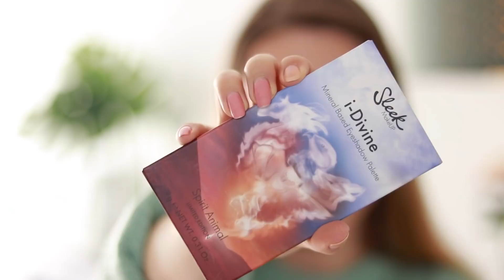NIEUWE MAKE-UP TESTEN 💄✨ Maybelline, Bobbi Brown, Sleek etc. | Kristina K ❤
Het is weer tijd om een hele boel nieuwe make-up te testen! Kijk je mee naar mijn first impression?

Dit zijn alle producten die gebruikt zijn:

Bobbi Brown Vitamin Enriched Face Base Gezichtscrème
Bobbi Brown foundation stick sand 2
affect loose fixing powder
bourjois paris maxi delight bronzer
bobbi brown blush sand pink 1
NYX holo graphic halo finishing powder HHFP02 (als highlighter)
Rimmel london brow this way brow pomade fix & fill medium
sleek oogschaduw palette spirit animal 1143
l'oreal paris Tattoo signature eyeliner
rimmel london wonder'fully real mascara
l'oreal false lash xfiber mascara waterproof
Bobbi brown art stick bare
maybelline super stay 24 makeup-locking setting spray

FAQ